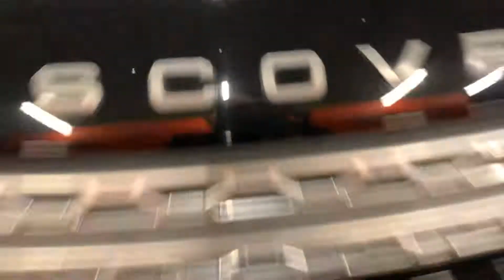Land Rover Discovery V6 HSE 2017